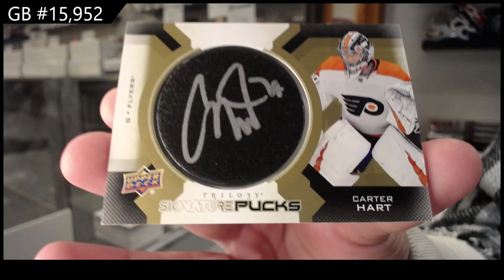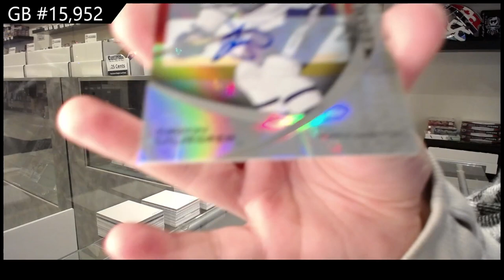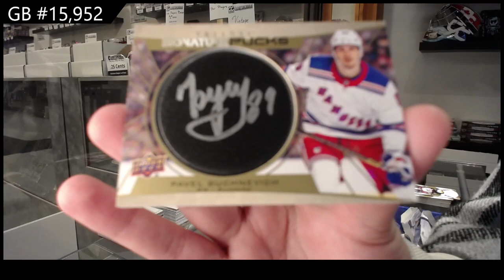20-21 Upper Deck Trilogy Hockey 3 Box Break - C&C GB #15,952